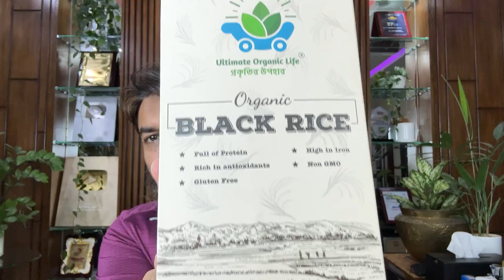সুপারফুড কিন-ওয়াহ (Quinoa) কি কেন এবং কিভাবে খাবেন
আপনার সুস্বাস্থ্যের প্রয়োজনে আসল পণ্যটি ঘরে বসে পেতে চাইলে ভিজিট করুন আমাদের ই-কমার্স সাইট
অথবা, পণ্য সম্পর্কে বিস্তারিত জানতে যোগাযোগ করুন, নাম্বারঃ
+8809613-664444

ঠিকানাঃ Health Revolution
সিরাজ কনভেনশন সেন্টার
ব্লক-সি বাসা নং-৩৯/১ (সিরাজ কনভেনশন সেন্টার) ৭ম তলা,

করোনাকালীন সময়ে সবাইকে বেতন বোনাস দেয়া হোক আসুন নিজেরাই শুরু করি ।। নিজে পাল্টাই সমাজ বদলে যাবে।।

বুদ্ধিমান হোন সঠিক খাবারটি পছন্দ করুন আগে বুঝুন তারপর মানুন

JKLIFESTYLE NEW GUIDELINE ( 2nd EDITION)

Lifestyle Modifier

Primary care physician, Trained in Asthma, COPD & Diabetes Trainer in icddr, B & EFH, Uk Joint secretary at Bangladesh primary care respiratory society